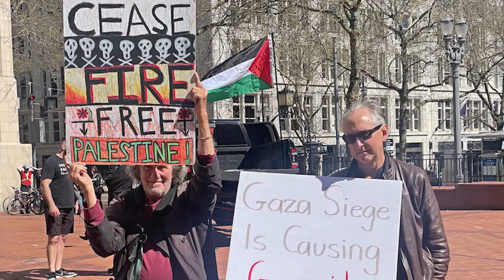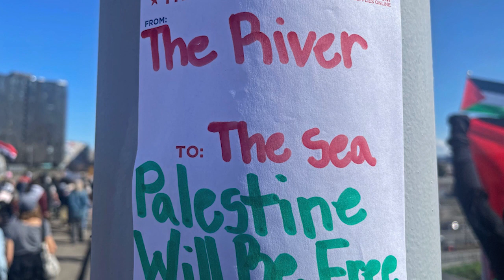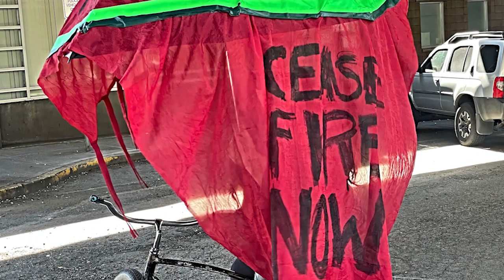‘Land Day’ Protest’, in Portland, OR' Picture Montage!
A picture montage for the ‘Land Day’ Protest’, in Portland, OR; A Rally for ‘Palestinian Land Day: Our Right To Return'! With Music by Gorilla Beats, doing ‘Free Palestine’!